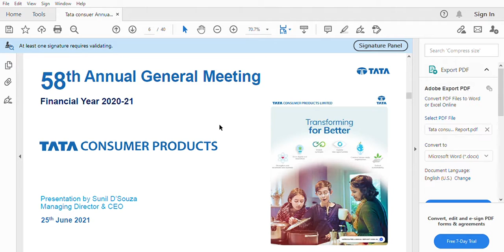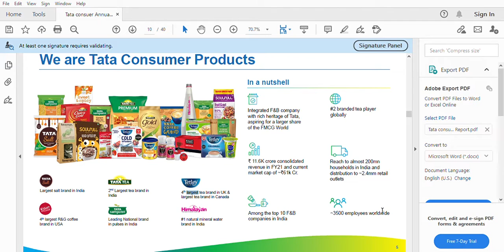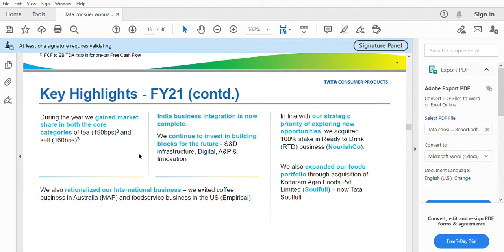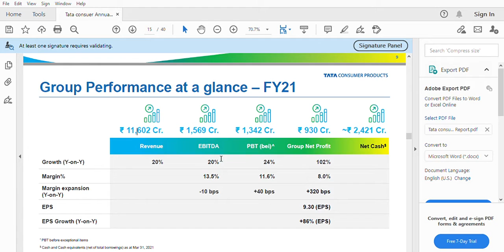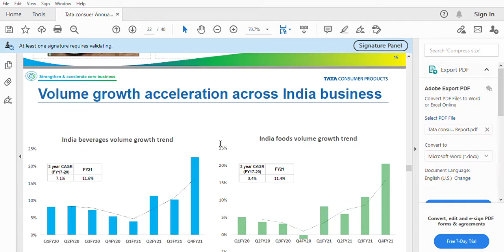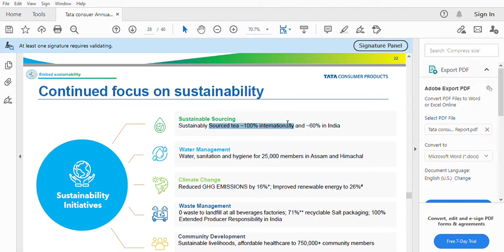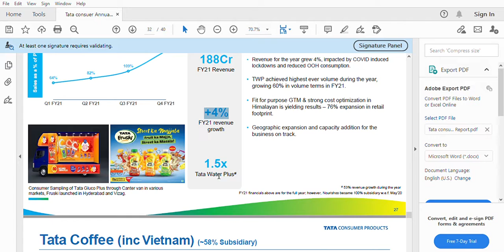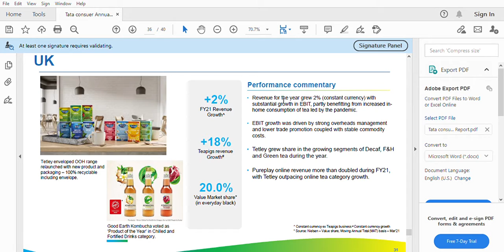Tata consumer Products AGM Summary